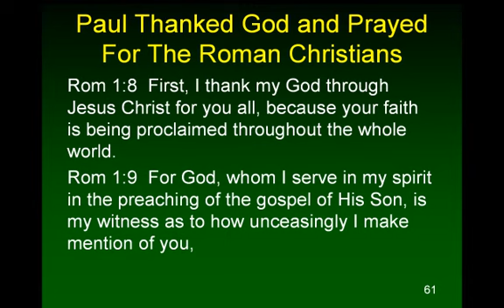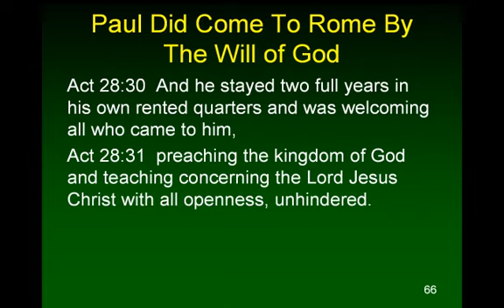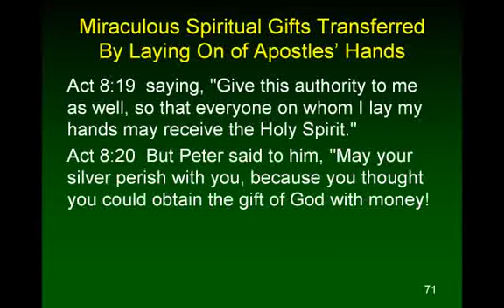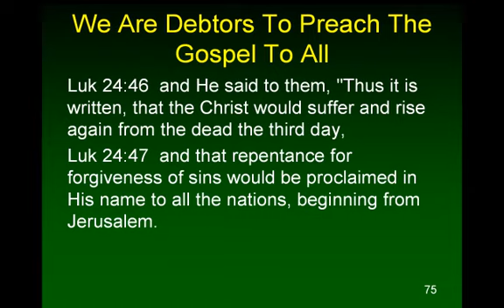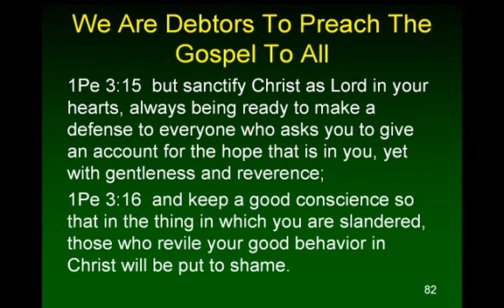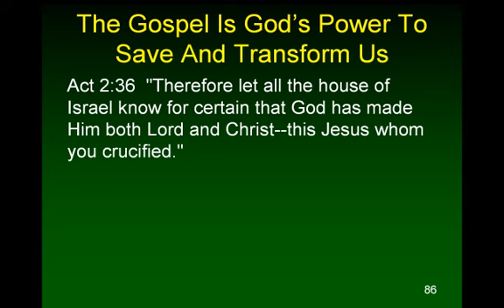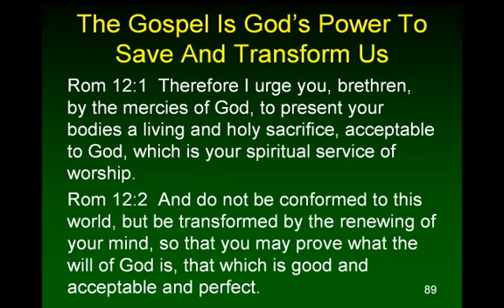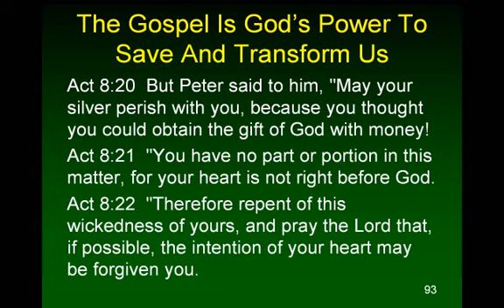Romans BC1T Introduction and Theme 3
In introducing the book of Romans, we focus on the first 17 verses of chapter 1. We will learn who wrote the book and to whom he wrote it. The occasion for His writing as well as the main idea revealed in verses 16-17. The gospel is God’s power to save all who believe, both Jews and Gentiles. Sadly, many have been wrongly taught what they must do to be saved. Let us carefully and prayerfully study so that we ay know the truth about how we can be saved by the gospel of Christ, the only way God will save anyone.
Taught by Gary Hunt on 10/23/23